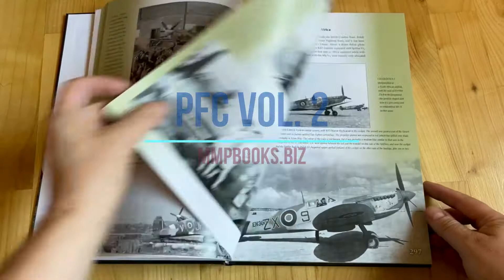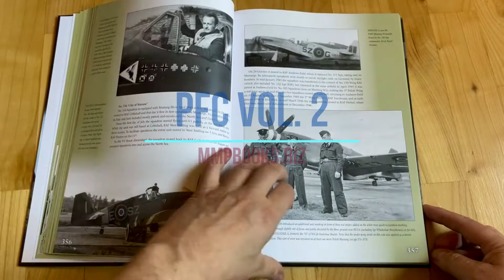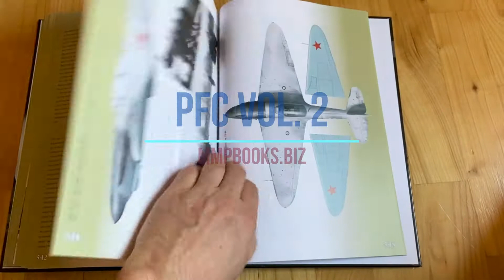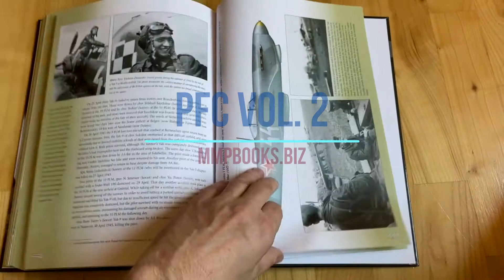Polish Fighter Colours 1939-1947. Volume 2 book review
Polish Fighter Colours 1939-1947. Volume 2